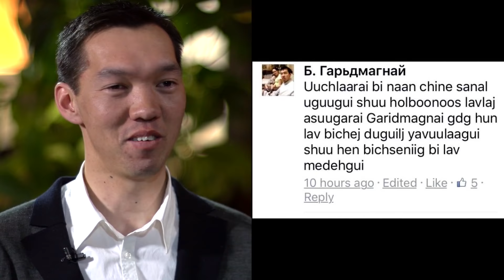Yalalt talk show Garidmagnai